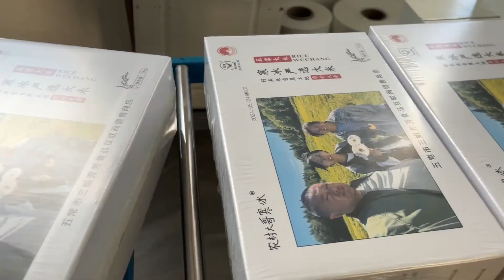假如有朝一日，真的咸鱼翻身，再重新做回人#记录真实生活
【農村生活】

東北農村爺們，天天為老婆孩兒做美食，一家三口原創記錄